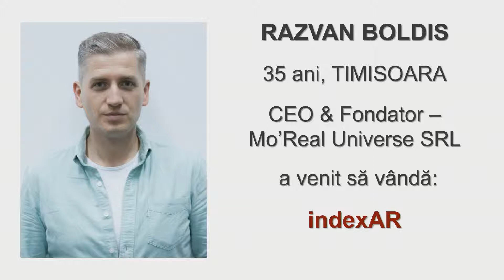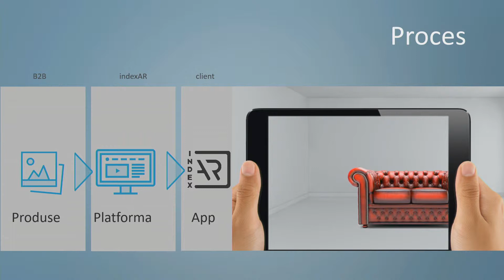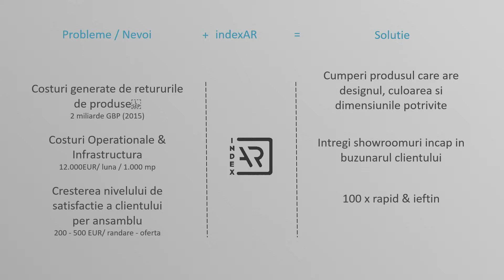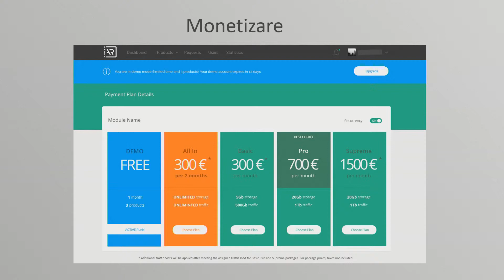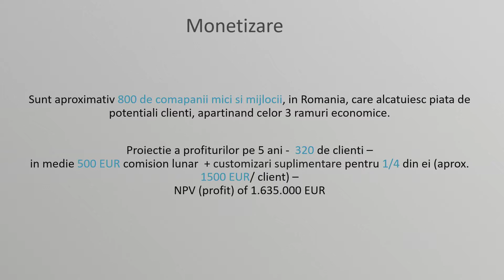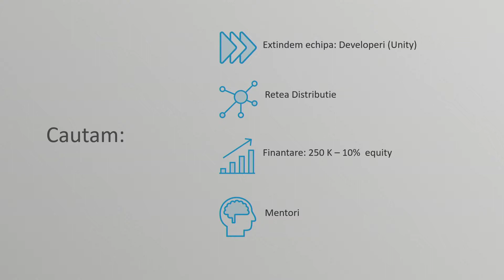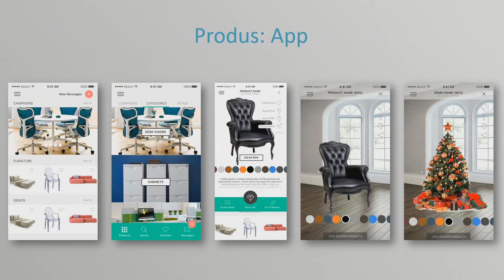Răzvan Boldiș - pitch la BusinessDrive StartUp 25.04.2018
Pitch-ul sustinut de Răzvan Boldiș la editia din 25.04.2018 BusinessDrive StartUp, un program interactiv cu public menit sa le ofere antreprenorilor la inceput de drum (si nu numai) cateva elemente cheie de care au nevoie in faza de start-up: ● finantare si acces la resurse; ● know-how de managementul afacerilor; ● mentoring si business feedback; ● testarea / validarea ideii de business; ● acces la canale de promovare; ● networking de calitate. Programul, oferit de BusinessDrive cu sprijinul Bancii Comerciale Romane, combina dinamismul si suspansul unei sesiuni live de pitching de proiecte cu interactivitatea unei runde de simulare de business.